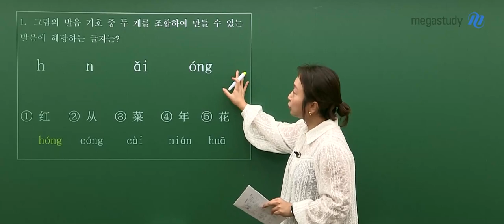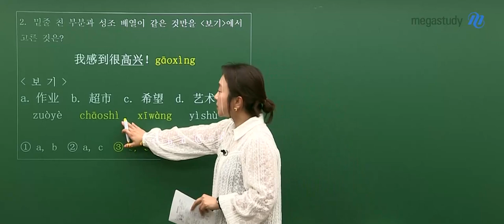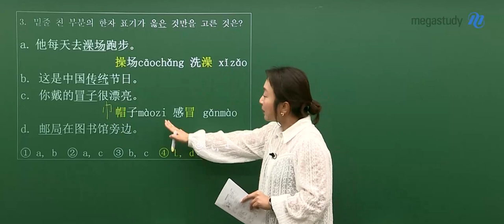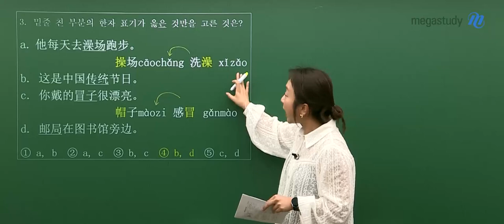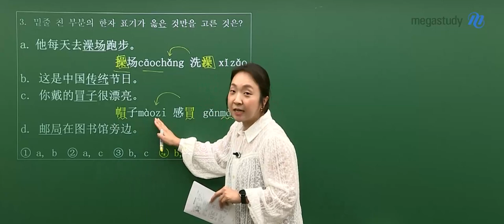[메가스터디] 중국어 박수진쌤 - 2023년 고3 6월 모평 중국어 해설강의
중국어 박수진 선생님의 2023년 고3 6월 모평 중국어 해설강의 영상입니다.

- 중국어 박수진 선생님을 더 알고 싶다면?